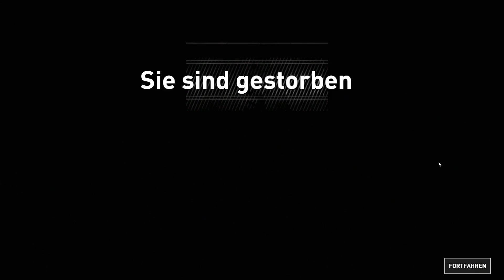Let's Play Rise of the Tomb Raider | gameplay german/deutsch PC | Survival Modus | #54